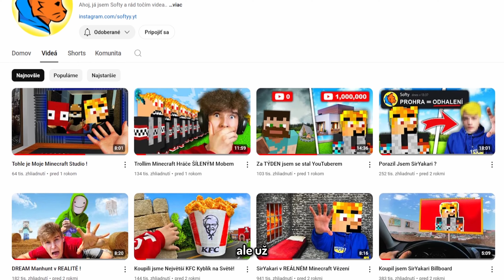Kam ZMIZOL Softy?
Natáča fakt prepracované videá ako "siryakari v reálnom Minecraft väzení" alebo "SirYakari billboard" či "Dream manhunt v realite". Avšak už skoro dva roky nevydal video. Kam zmizol a bude ešte natáčať?

Všetky videá si strihám sám v DaVinci Resolve 18
Miniatúra: ja